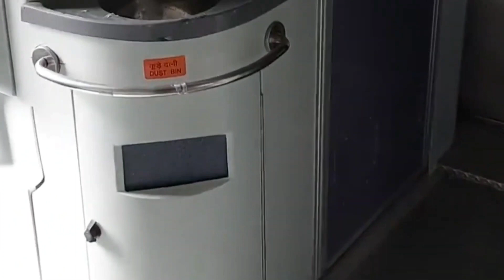भारत की सबसे खूब सुरत स्लीपर कोच?🤔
भारत की सबसे खूबसूरत ट्रेन में स्लीपर कोच के साथ साथ जनरल कोच भी बहुत अच्छे से डिजाइन किया गया है यह ट्रेन अभी कुछ ही जगह कुछ यह स्टेशनों पर खड़ी की गई है यह कब से चलना है इसका भी अनुमान अभी नही है?